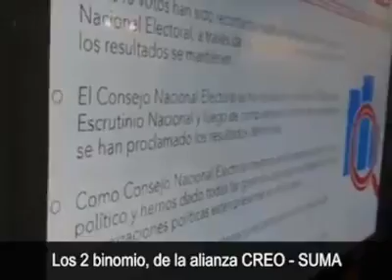Jaime Nebot: "Colorín Colorado, Éste Cuento Se Ha Acabado"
Hasta Nebot huele que el Fraude de CREO es 'puro cuento'.

:v

NO OLVIDES:
- DARLE LIKE AL VIDEO.
- SUBSCRIBIRTE AL CANAL.
- DALE CLICK EN LA 🔔 PARA NOTIFICARTE DE UN VIDEO NUEVO.